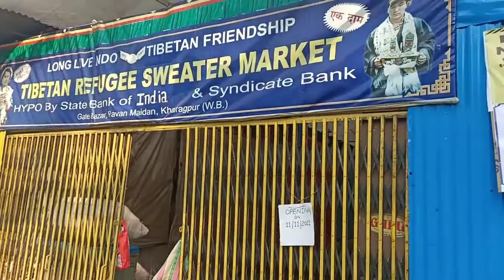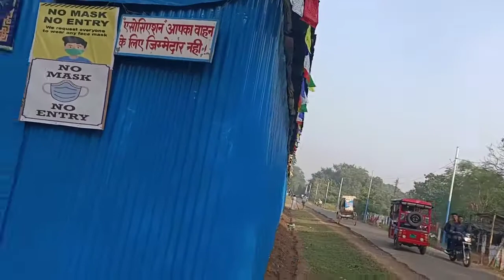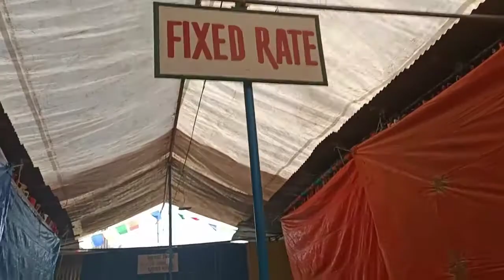Tibet market Kharagpur West Bengal opening part 2